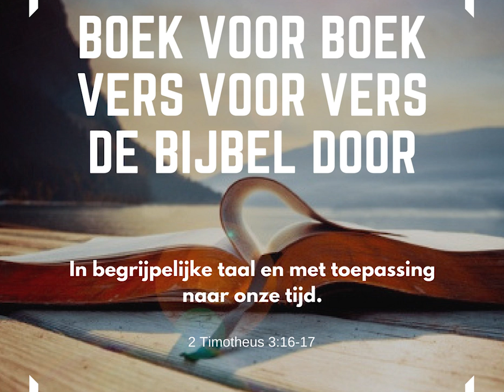Daniël 1| Hoe God dienen in een goddeloze omgeving? | door Philip Spoelstra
Wat is de setting? Hoe blijf je staan in je geloof en gehoorzaamheid aan God als je omgeving het bijna onmogelijk maakt?